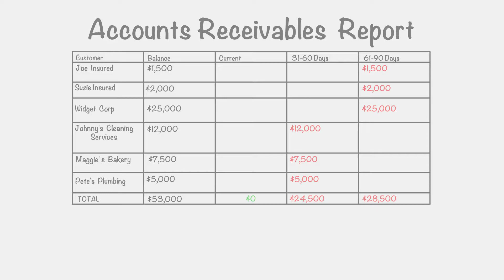Profit Opportunity of Broker Builder Premium Finance Program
This one minute video illustrates the wonderful profit opportunity a Broker Builder supported In House Premium FInance Program offers your insurance brokerage.